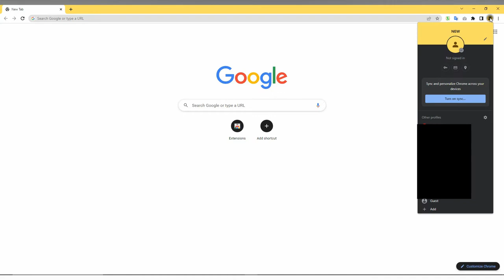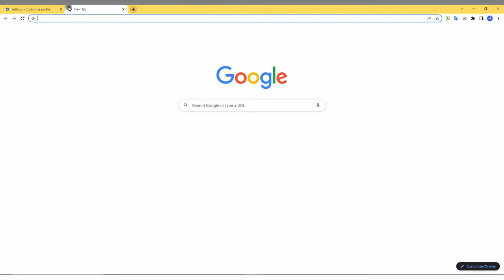How to create chrome profile shortcut on desktop | Google Chrome Profile Shortcut Missing on Desktop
How to create chrome profile shortcut on desktop | create desktop shortcut profile google chrome |Google Chrome Profile Shortcut Missing on Desktop